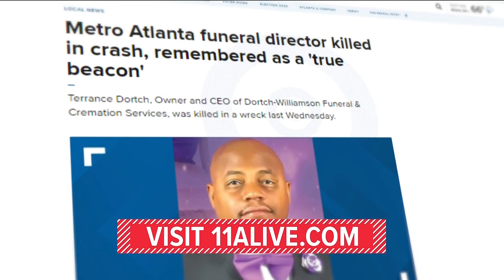Metro Atlanta funeral director killed in crash, remembered as a 'true beacon'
Terrance Dortch, Owner and CEO of Dortch-Williamson Funeral & Cremation Services, was killed in a wreck last Wednesday.